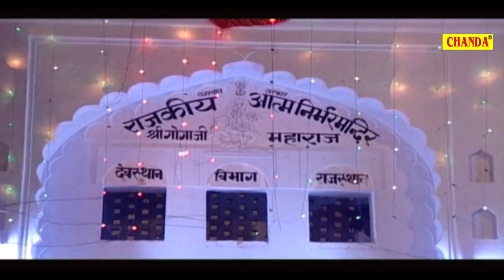देखो गोगा मेडी का नजारा Superhit Gogaji Bhajan2020 | Rajbala Goga Ji | Gogaji Bhajan Sonotek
Artist : Rajbala, Nardev Beniwal
Singer - Rajbala, Nardev Beniwal
Lyrics : Master Rameswar Khatana
Label - Sursatyam Music

Contact Person -  Leela Krishan Railhan - 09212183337

gogaji bhajan deru par,
goga ji bhajan narender kaushik,
goga ji bhajan ramkaran dhakaliya,
goga ji bhajan status,
goga ji bhajan rajasthani,
goga ji bhajan remix,
goga ji bhajan krishna dewasi,
gogaji bhajan deru,
goga ji bhajan anil nagori,
goga ji ke bhajan ram avtar sharma,
goga ji ke bhajan aarti,
goga ji ke bhajan avatar balkar,
goga ji ke bhajan audio,
goga ji ke bhajan arjan sarjan,
goga ji ka bhajan aana chahiye,
goga ji ke bhajan ashok chanchal,
goga ji bhajan by narender kaushik,
goga ji bhajan balveer ranveer,
jaharveer goga ji bhajan brajesh shastri,
jaharveer goga ji bhajan bhag 2,
new goga ji bhajan bk studio,
pawan beniwal goga ji bhajan,
kashiram bhopa goga ji bhajan,
goga ji best bhajan,
ashok chanchal goga ji bhajan,
goga ji ka bhajan mulchand choudhary,
goga ji ke bhajan chandu lal,
goga ji ke bhajan sapna choudhary,
goga ji ke bhajan chanda cassette,
goga ji ka bhajan babulal chhotriya,
goga ji ka bhajan chahiye,
goga ji ke bhajan priyanka chaudhary,
goga ji bhajan dj,
goga ji bhajan daru,
gogaji bhajan desi,
goga ji bhajan dj remix,
goga ji bhajan dj mix,
goga ji bhajan divlo,
goga ji bhajans,
goga ji bhajan lyrics,
goga ji bhajan new,
goga ji bhajan song,
goga ji ke bhajan filmi tarj par,
goga ji ke filmi bhajan,
goga ji ke bhajan full hd,
goga ji ke full bhajan,
goga ji famous bhajan,
goga ji ka bhajan goga ji ka bhajan,
goga ji ke bhajan gujarati,
goga ji ke bhajan prakash gandhi,
goga ji ke gane bhajan,
goga ji ke bhajan gaman santhal,
suresh gola goga ji bhajan,
geeta rabari goga ji bhajan,
goga ji ke geet bhajan,
goga ji bhajan hindi,
jaharveer goga ji bhajan hindi,
goga ji ke bhajan hindi,
goga ji ka bhajan hai,
goga ji ka bhajan haryana,
goga ji ke bhajan master hansraj,
goga ji maharaj ka bhajan hai,
goga ji bhajan in hindi,
goga ji ke bhajan in hindi,
goga ji ke bhajan in punjabi,
goga ji ke bhajan indore,
gogaji bhajan joda bhai,
gogaji bhajan jodha bai,
gogaji bhajan jodha,
gogaji bhajan jagran,
gogaji bhajan joda ki ladai,
gogaji bhajan jogiram,
gogaji bhajan jodha ki raat,
gogaji bhajan jetaram,
gogaji bhajan katha,
jaharveer goga ji ke bhajan,
jaharveer goga ji ki amar kahani,
jaharveer goga ji ki aarti,
jaharveer goga ji ke gane,
jaharveer goga ji song,
jaharveer goga ji ki amar kahani bhag 6,
jaharveer goga ji maharaj,
jaharveer goga ji status,
jaharveer goga ji ki kahani,
jaharveer goga ji aarti,
jaharveer goga ji amar kahani,
jaharveer goga ji amritvani,
jaharveer goga ji amar kahani bhag 6,
jaharveer goga ji amar kahani bhag 2,
jaharveer goga ji alha,
jaharveer goga ji amar katha,
jaharveer goga ji all song,
jaharveer goga ji bhajan,
jaharveer goga ji bhag,
jaharveer goga ji bhag 2,
jaharveer goga ji bhag 15,
jaharveer goga ji bhag 3,
jaharveer goga ji bhag 1,
jaharveer goga ji bhag 6,
jaharveer goga ji bhag 5,
jaharveer goga ji chalisa,
jaharveer goga ji channel,
jaharveer goga ji chauhan ke gane,
jaharveer goga ji chauhan ke bhajan
goga medi bhajan 2019,
jaharveer goga medi bhajan,
goga medi deru bhajan,
goga ji medi bhajan,
goga medi hit bhajan,
goga peer medi ke bhajan,
jay goga medi,
goga medi ke bhajan,
goga medi wale ke bhajan